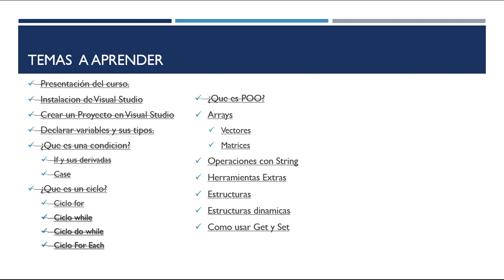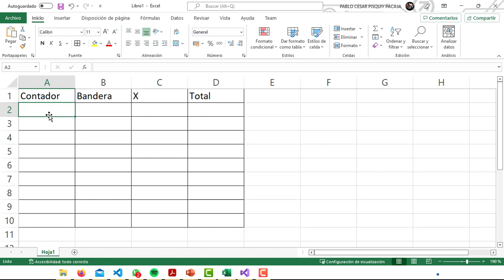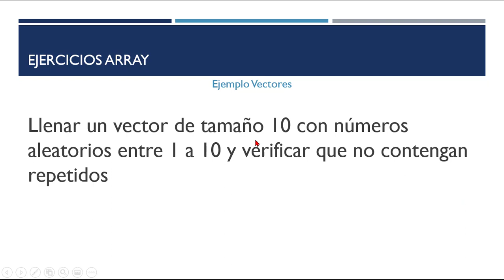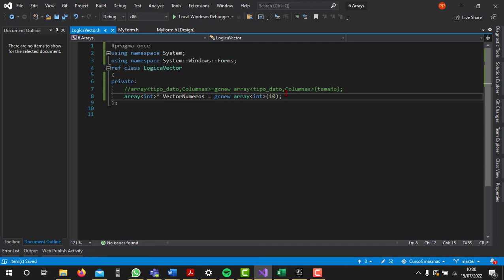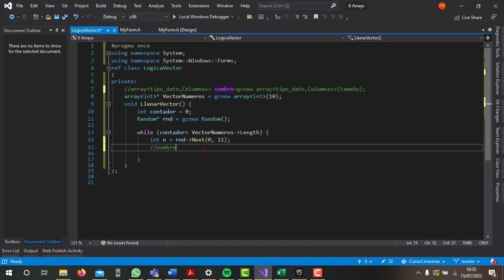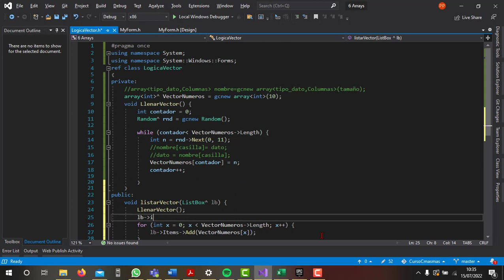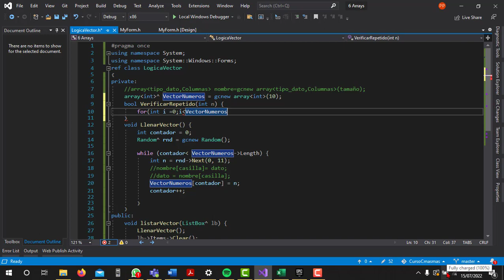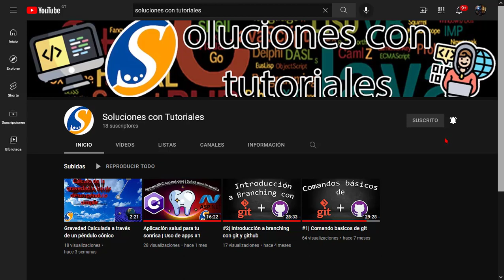#8 |Arrays | Curso C++ CLI/CLR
Que onda espero que te encuentre super!! en esta ocasión te traigo  una  sencilla explicación de que son y como se usan los vectores Saludos!.